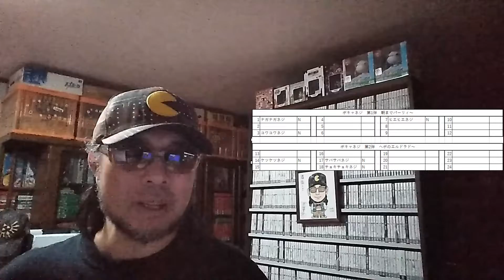【６ネジ目】ヘボット！ ヘボヘボ! ヘボットーナメント!に挑戦! ヘボット ニンテンドー３ＤＳ玩具連動ゲームコンプリート ゲームコレクター・酒缶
３ＤＳ連動玩具も集めるのだろうか？

玩具と連動しているゲームを紹介しつつ、
コンプリートを目指しながら
ゲームにも挑戦していきます。

○紹介ソフト
ヘボット！ ヘボヘボ! ヘボットーナメント! | ニンテンドー3DS | 任天堂
2016年9月14日配信開始

○使用楽曲
困った時の「ピンポーン」